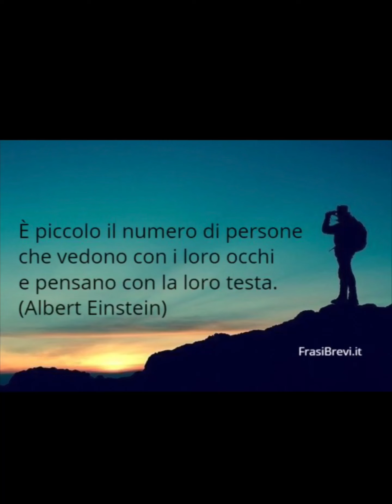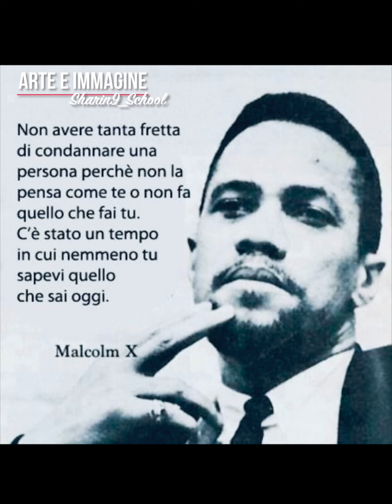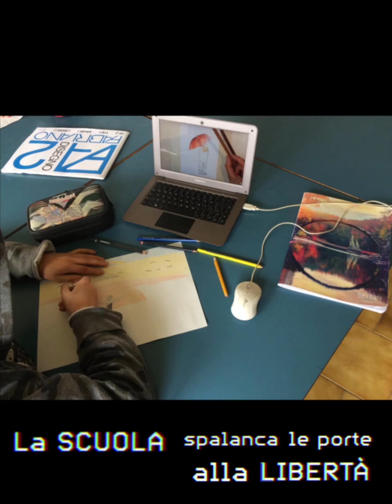La rappresentazione della Libertà - parte prima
Arte e Immagine 🧩 Esercizio per l’uso consapevole della LINEA e della RIELABORAZIONE PERSONALE.